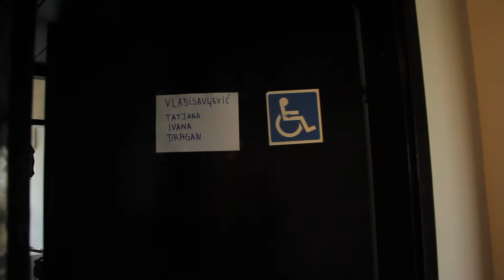Poplave su prekinule školsku godinu: Kako UNICEF pomaže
Sanacija od poplava trajaće narednih meseci tokom kojih će samo u Obrenovcu 24,000 ljudi morati da rešava mnoge egzistencijalne probleme kako bi sebi i svojoj deci omogućili normalan život. UNICEF će, zajedno sa partnerima, pomoći u obnovi vrtića i škola, kao i u nabavci školskog pribora i udžbenika za svu decu iz Obrenovca.